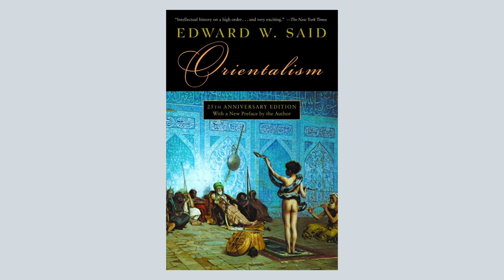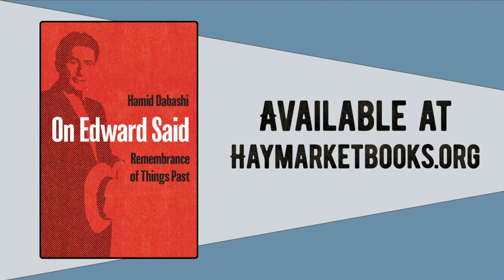On Edward Said: Remembrance of Things Past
Hamid Dabashi's On Edward Said: Remembrance of Things Past is available now from Haymarket Books

Edward Said (1935–2003) was a towering figure in post-colonial studies and the struggle for justice in his native Palestine, best known for his critique of orientalism in western portrayals of the Middle East. As a public intellectual, activist, and scholar, Said forever changed how we read the world around us and left an indelible mark on subsequent generations.

Hamid Dabashi, himself a leading thinker and critical public voice, offers a unique collection of reminiscences, travelogues and essays that document his own close and long-standing scholarly, personal and political relationship with Said. In the process, they place the enduring significance of Edward Said’s legacy in an unfolding context and locate his work within the moral imagination and environment of the time.